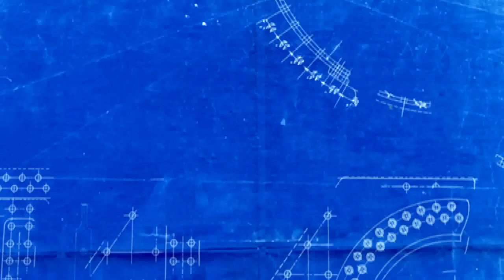Opening Keynote: Archbishop Desmond Tutu - Zeitgeist Europe 2010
Archbishop Desmond Tutu (Nobel Laureate, Peace)

***Please note that all the videos feature YouTube's new Captioning feature. To turn this off or on, simply click the 'cc' button in the bottom right corner of the player. As this is a brand new technology, there may be a few syncing slips - please bear with us as we work to perfect***